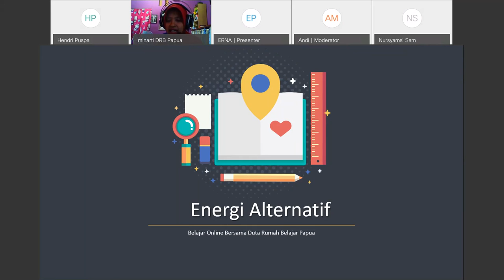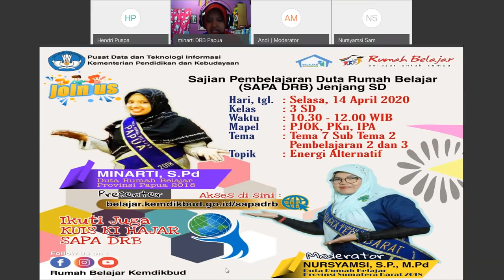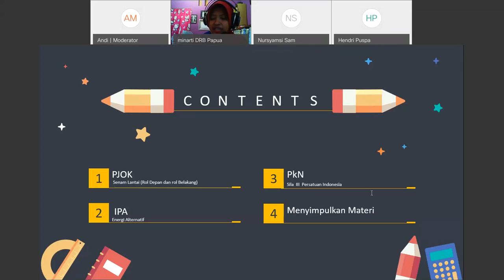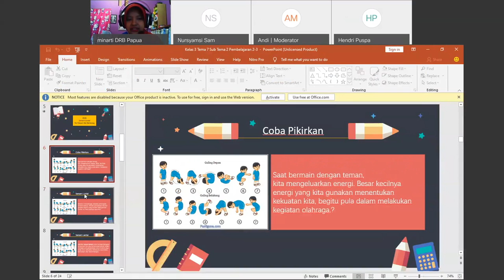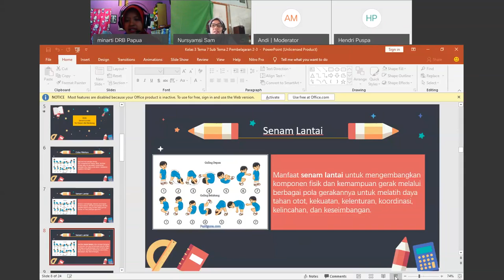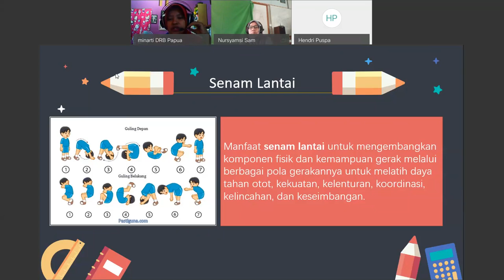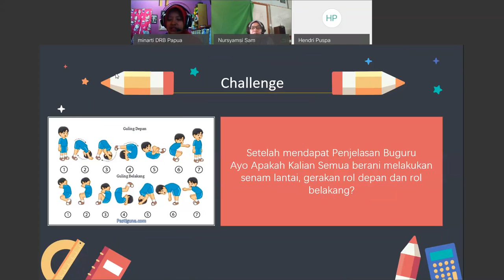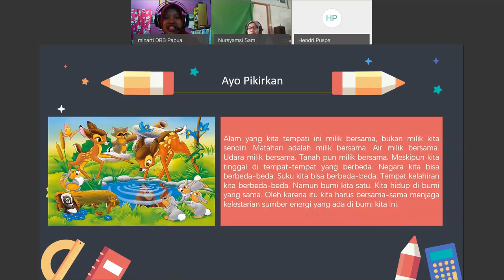SapaDRB SD Kelas 3 - Energi Alternatif - Minarti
Tema 7, Subtema 2, Pembelajaran 2 dan 3
Energi Alternatif
oleh: Minarti - Duta Rumah Belajar Papua